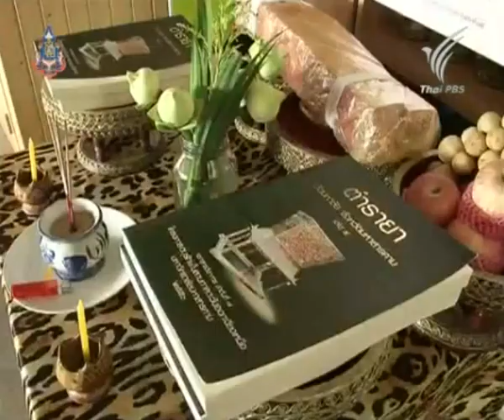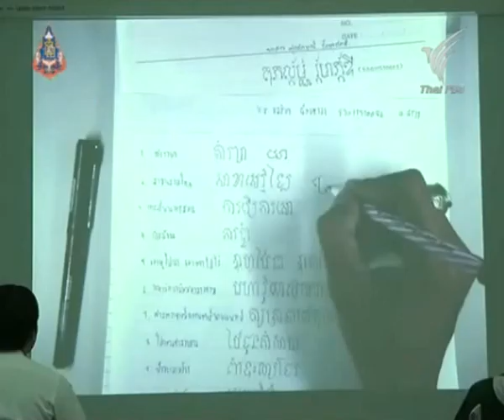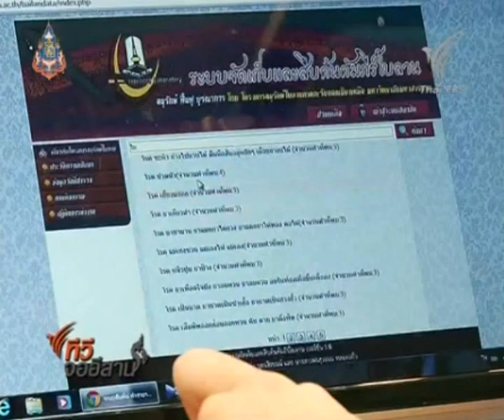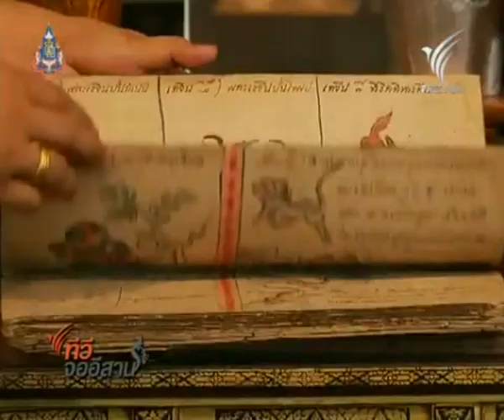Thai PBS นำเสนอสกู๊ปพิเศษ "การแพทย์แผนไทย"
สถานีโทรทัศน์ไทยพีบีเอส (Thai PBS)  นำเสนอสกู๊ปพิเศษ "การแพทย์แผนไทย  อ.บรบือ  จ.มหาสารคาม"

สถานีโทรทัศน์ไทยพีบีเอส (Thai PBS)  นำเสนอสกู๊ปพิเศษ "การแพทย์แผนไทย  อ.บรบือ  จ.มหาสารคาม"  ในรายการทีวีจออีสาน  วันที่ 25 กันยายน พ.ศ. 2556  เวลา 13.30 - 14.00 น.

รายการ  :  ทีวีจออีสาน  :  การแพทย์แผนไทย  อ.บรบือ  จ.มหาสารคาม
ออกอากาศทาง  :  สถานีโทรทัศน์ไทยพีบีเอส (Thai PBS)
วันที่ออกอากาศ  :  วันที่  25 กันยายน  2556
ขอขอบคุณ  :  สถานีโทรทัศน์ไทยพีบีเอส (Thai PBS)